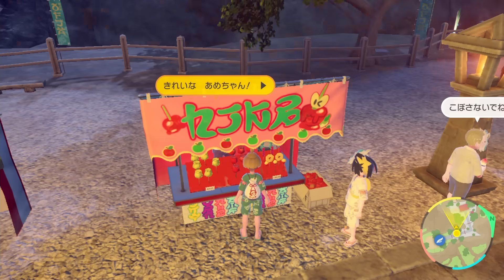スグリくんもうダメかもしれないです #03【ポケットモンスターバイオレット 碧の仮面】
あまりにゼイユちゃんの横顔が美人だったのですべてを差し置いてサムネにしました。